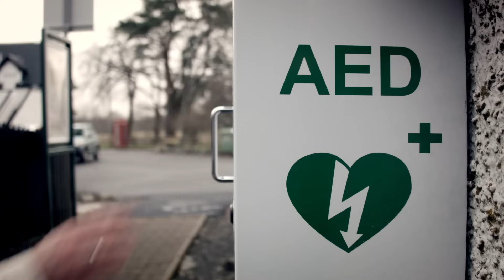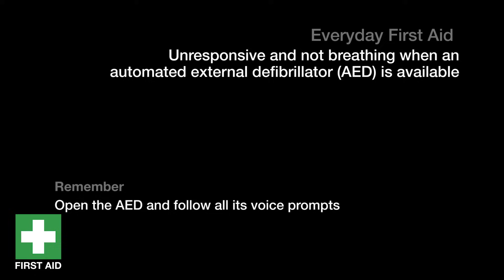Helping someone using an automated external defibrillator (AED)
Helping someone who is unresponsive and not breathing, when an automated external defibrillator (AED) is available- open the AED and follow its voice prompts

Also watch: For a real life story on what to do if someone is unresponsive and not breathing when there is an AED defibrillator available, watch Josh's story

Want to know more?

- For accredited first aid at work training online, visit Red Cross Training first aid courses
- Teach children how to help someone who is unresponsive and not breathing with First Aid Champions

Now test your knowledge with our unresponsive not breathing (AED available) quiz in the free first aid app